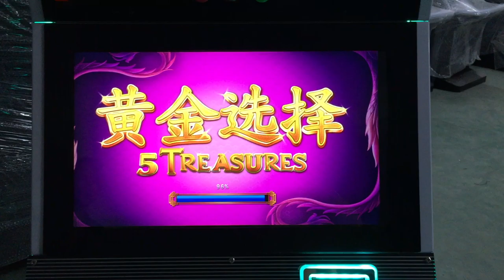5 Treasure Slot Cabinet Duo fu duo cai Casino Equipment Gambling Games Machines For Sale